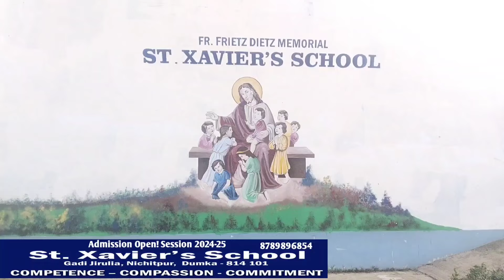Dumka:सोहराय पर सवाल पूछते ही गुस्से में आखिर इसने ऐसा क्या कह दिया इसने